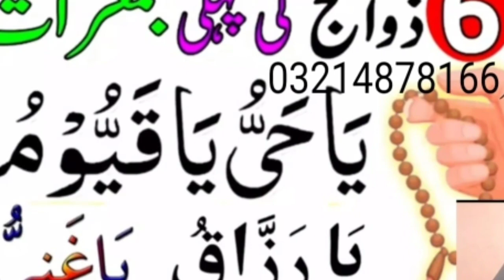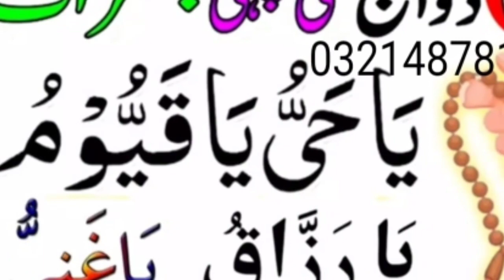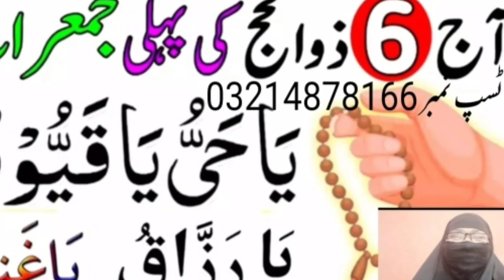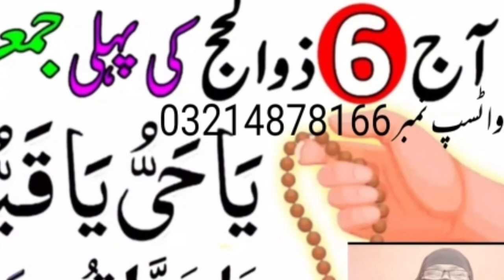zilhaj ki Pahli jumme raat ko ya hayu ya qyumo ya Rzaqo ya Gniyo Ka powerful wazifa gabi Daulat rizk